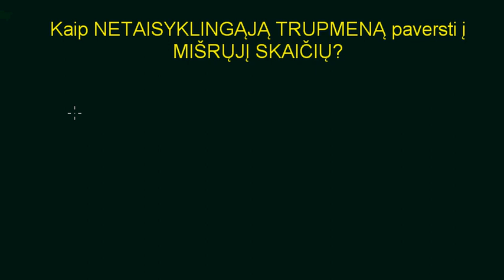Netaisyklingosios trupmenos pervedimas į mišrųjį skaičių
Vytautas Miežys, 5-6 klasė, Matematika Vaizdopamokos.lt - nemokamos pamokos, sukurtos Lietuvos mokyklų mokytojų, be atlygio. Su tavo pagalba galime įrašyti visą mokyklos kursą. Sužinok kaip